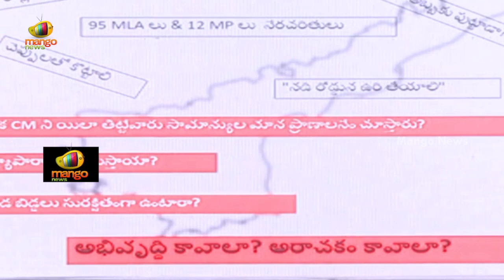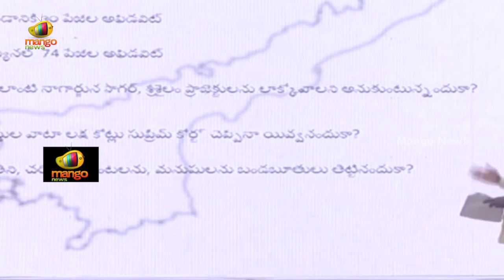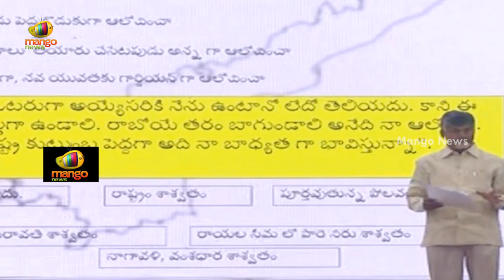Chandrababu Naidu Last Press Meet Before AP Elections 2019 | Chandrababu Naidu Election Campaign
Chandrababu Naidu Last Press Meet Before AP Elections 2019 and gives a presentation over all the schemes and development done by him to all the people in the state.